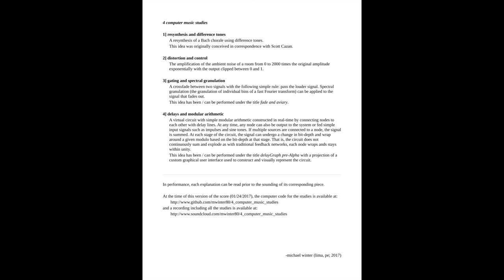MIchael Winter - 4 Computer Music Studies (w/ score) (2017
1 - 00:00
2 - 01:42
3 -  05:36
4 - 11:42